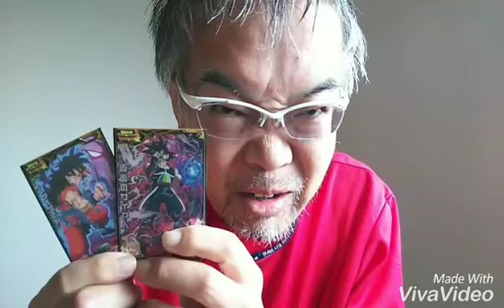【SDBH】的確ヤムチャ＆仮面のサイヤ人！スーパードラゴンボールヒーローズユニバースミッション